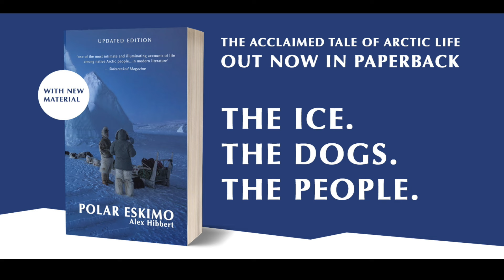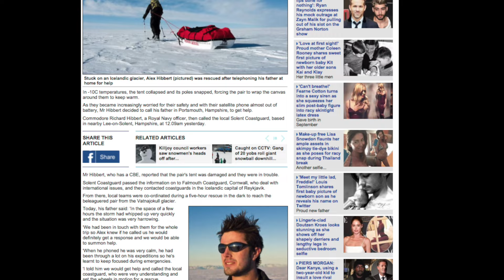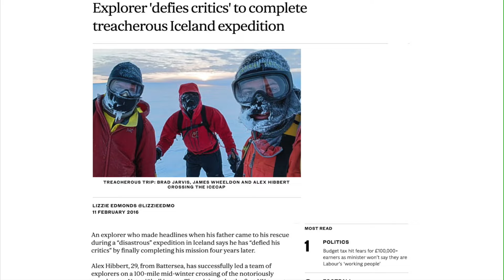Winter ski crossing of ICELAND's largest icecap Vatnajökull. West to South. [HD]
In 2016, I made a week-long journey with two friends on Vatnajökull, the 7,700 km2 iceap in Iceland's southeast. This followed a failed attempt in 2012 when a storm damaged our tent. Better late than never, I've cut together a short film with the (limited) footage we had.